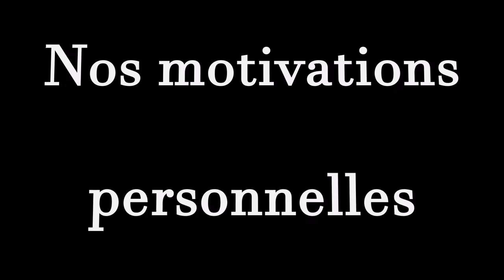Objectif Japon octobre 2019 V finale